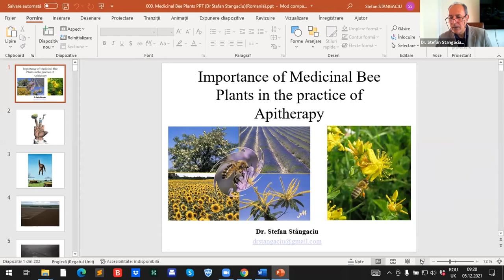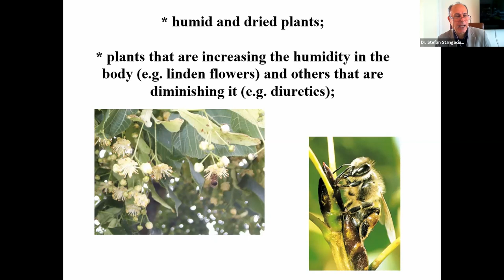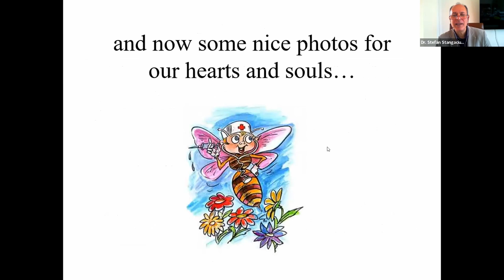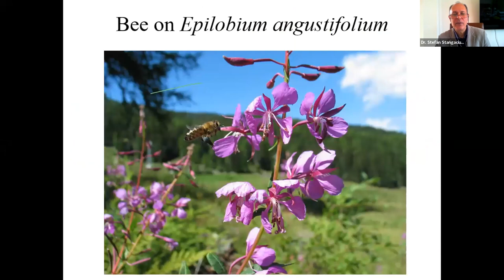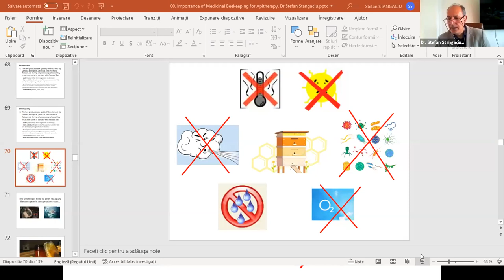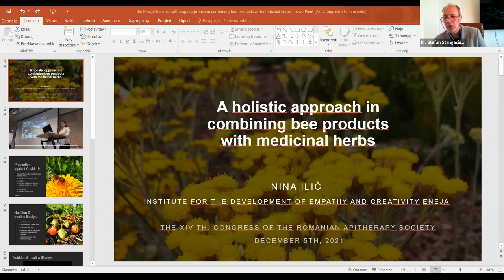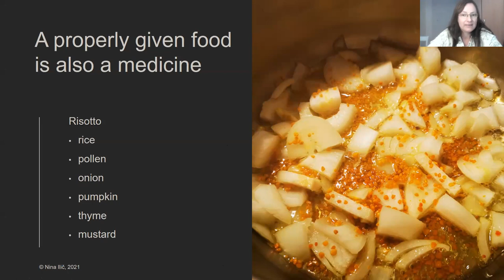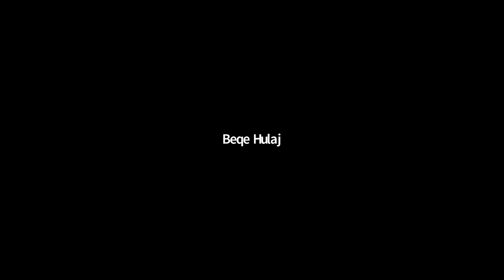1. Meliferous Plants, Medicinal Beekeeping, combining plants, foods and bee products (Dec 5, 2021)